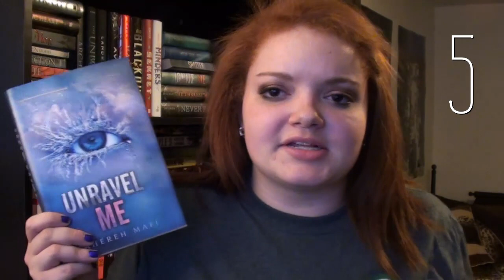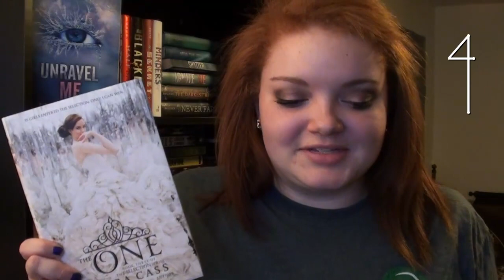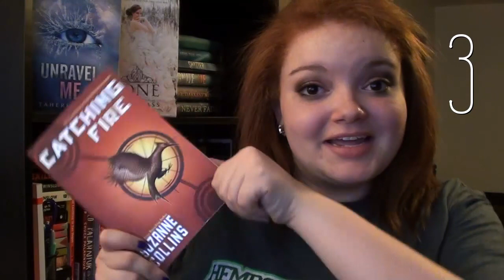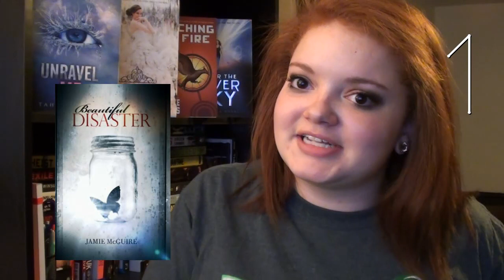BOOKS I DEVOURED | top 5 wednesday